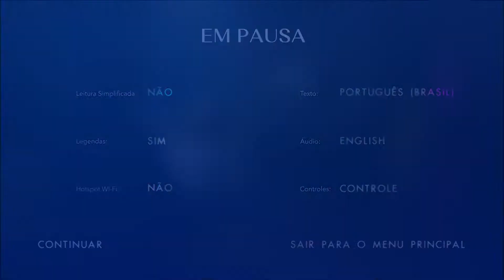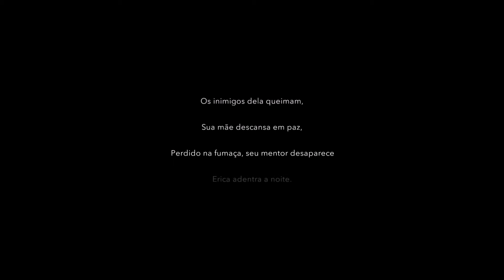Erica - #6 - A PLATINA!!! (SPOILERS)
* ATENÇÃO! ESSE VÍDEO CONTÉM SPOILERS DE UM DOS FINAIS DO JOGO*

Gameplay completo do jogo ERICA - Parte 6 - APÓS CONCLUIR A HISTÓRIA 6X E MEIA, FINALMENTE A MINHA PLATINA DE Nº 82!!!.

Milestones:

- Serra da Saudade (MG) - 781 habitantes CONSEGUIMOS! :D
- Borá (SP) - 837 CONSEGUIMOS! :D
- Araguainha (MT) - 935
- Engenho Velho (RO) - 1.034

Muito Obrigado!